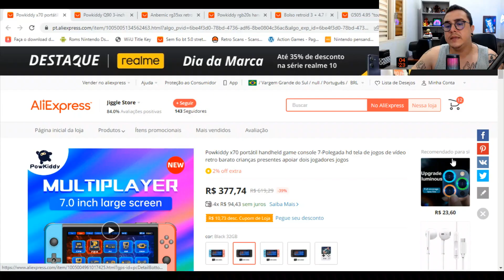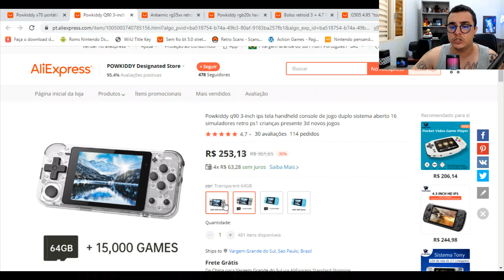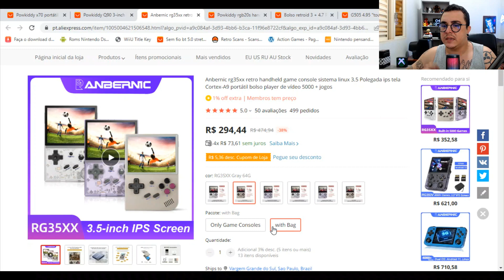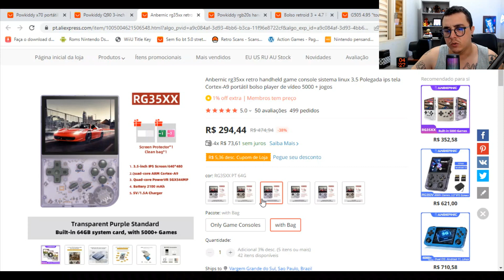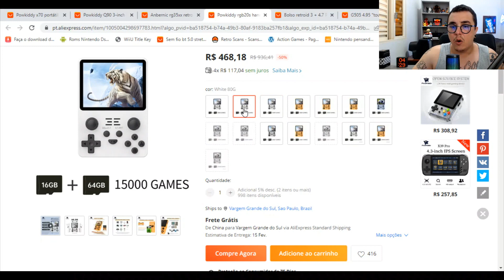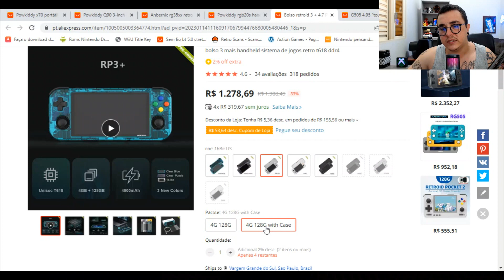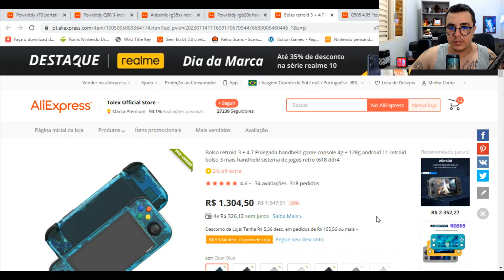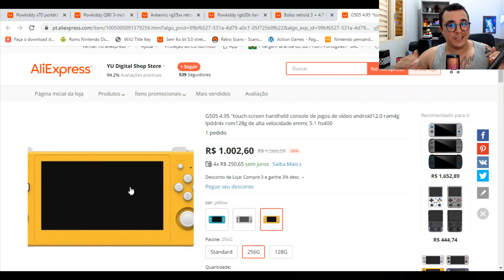AS PROMOÇÕES DE PORTATEIS ESTÃO IMPERDIVEIS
Se você esta procurando um portatil com um preço bacana! nesse video separei as melhores promções em video game portatil no site do Aliexpress. APROVEITE POIS A PROMOÇÕES ESTÃO IMPERDIVEIS!!!
Bora conferir.

RETROID POCKET 3+